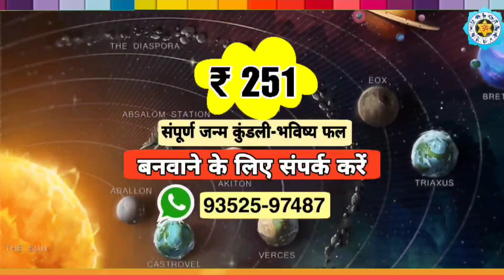5 May 2023 Chandra Grahan बहुत प्रभावशाली | 6 राशियां होंगी करोडपति | Lunar Eclipse, चंद्रग्रहण 5 मई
5 May 2023 Chandra Grahan बहुत प्रभावशाली | 6 राशियां होंगी करोडपति | Lunar Eclipse, चंद्रग्रहण 5 मई
5 May 2023 Chandra Grahan बहुत प्रभावशाली | 6 राशियां होंगी करोडपति | Lunar Eclipse, चंद्रग्रहण 5 मई

चंद्र ग्रहण 2023 ? कितने बजे लगेगा, कहां कहां दिखेगा, ग्रहण में क्या करे और क्या नहीं Chandra Grahan